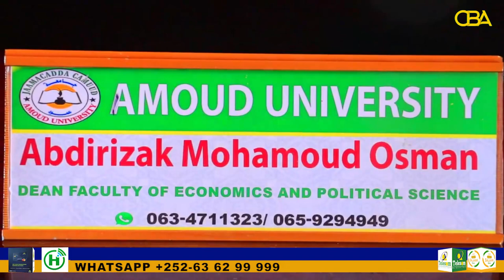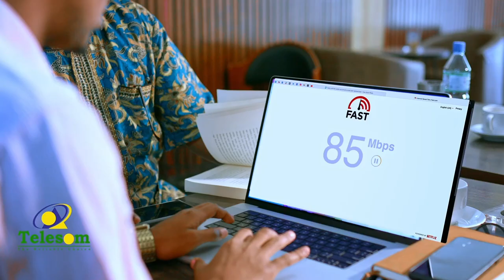Warbixin:Sicir Bararka Somliland Ka Tagan Iyo Saamaynta Uu Bulshada Ku Yeeshay